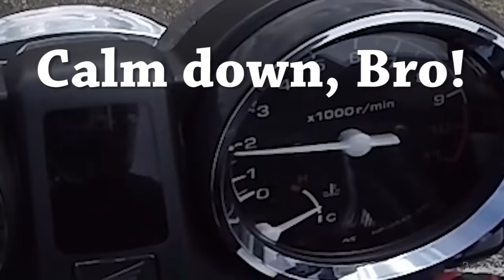MOST INTENSE BROMANCE!!!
**AWESOME BeRAD Stuff Below!**

Send Me Stuff:
United States

**FAQ:

What bikes do you have?
-2014 Yamaha fz09
-2015 Yamaha wr450f supermoto
-2016 Yamaha yz250x
-2003 Yamaha ttr90

-Michigan